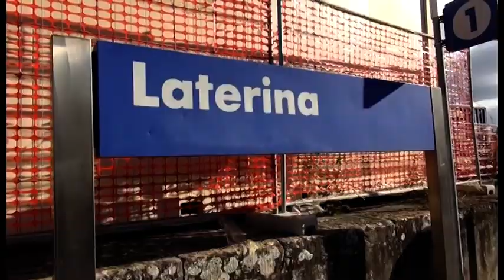Fiamme alla stazione di Laterina (Ar). Prende fuoco un vagone merci, interrotta la linea regionale